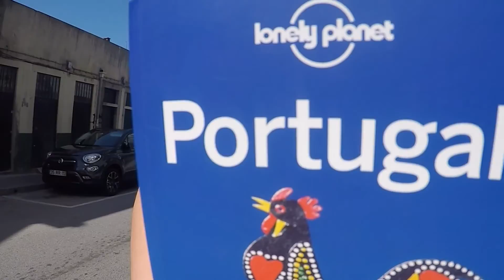Porto from drone and GoPro - Portugal trip 2016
this is a short clip from our Portugal trip, we spend one day in Porto.
got questions about Portugal? post them in the comments!

my gear:
Sony Handycam